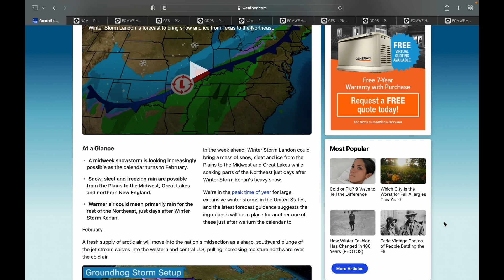Winter Storm Landon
In this video, I talk abut the track, strength, intensity, snow totals, ice totals, and other impacts of Winter Storm Landon.

Timestamps:

0:00 Intro
0:29 Weather Channel Article
2:05 Weather Models
6:38 NAM Snow and Ice
7:10 Euro Snow
7:32 GFS Snow and Ice
8:59 Canadian Snow
9:38 Euro Total Precipitation
10:21 Euro Temperature
11:12 My Predictions